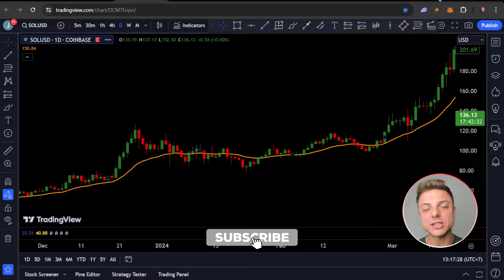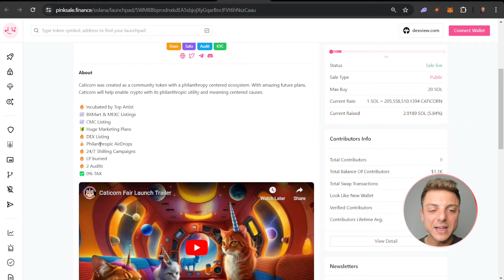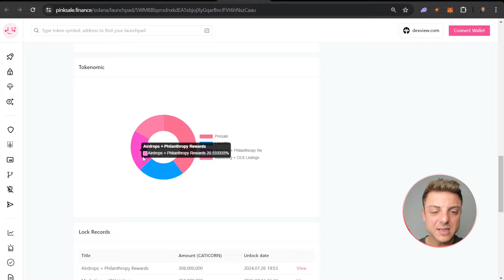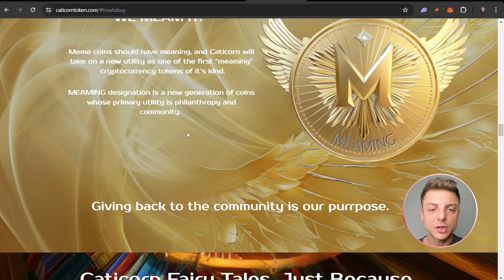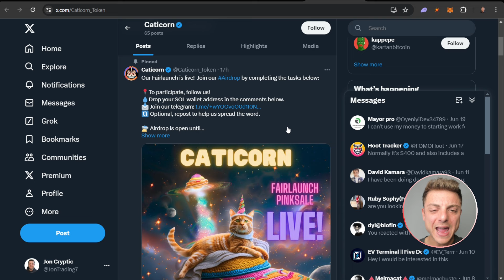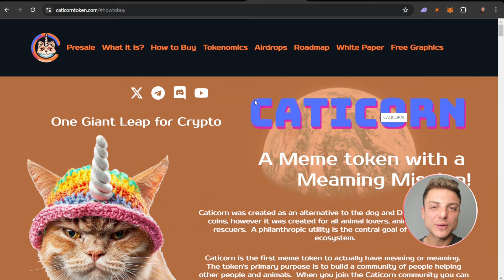GAIN FROM THE HEART! 🔥 Caticorn 🔥 PHILANTHROPIC ECOSYSTEM!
Created as an alternative to dog and Doge-themed meme coins, Caticorn appeals to animal lovers and rescuers alike, placing philanthropy at the heart of its ecosystem.

●▬▬▬▬▬▬▬▬ 🔥 Secret Calls 🔥  ▬▬▬▬▬▬▬▬●

●▬▬▬▬▬▬▬▬ Useful Links  ▬▬▬▬▬▬▬▬●